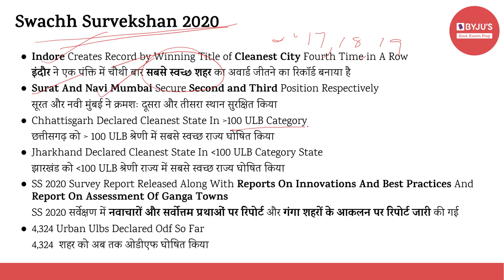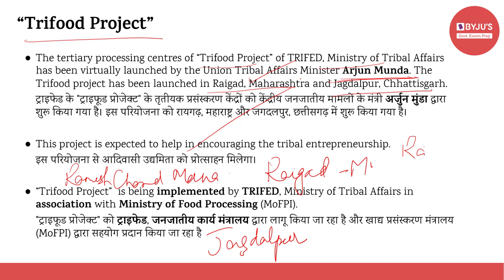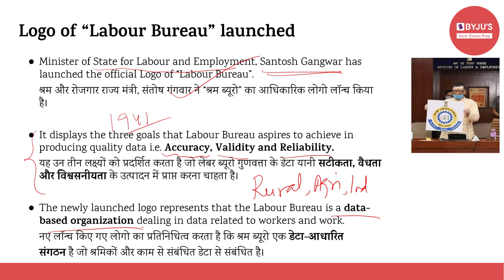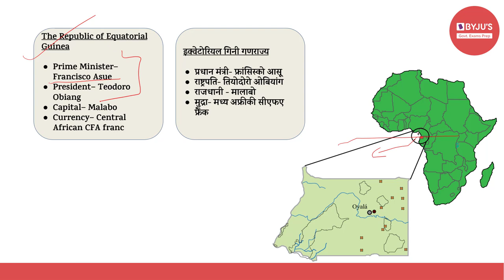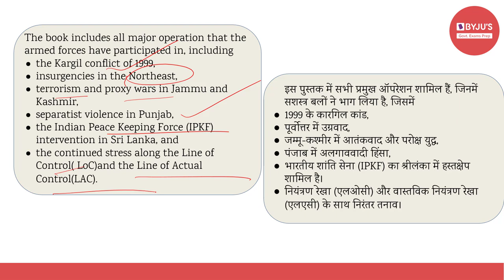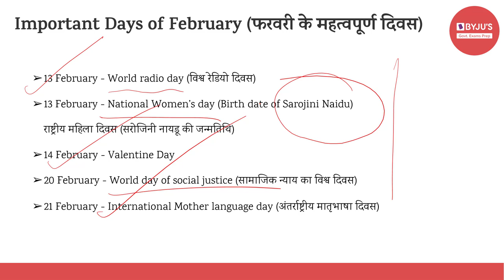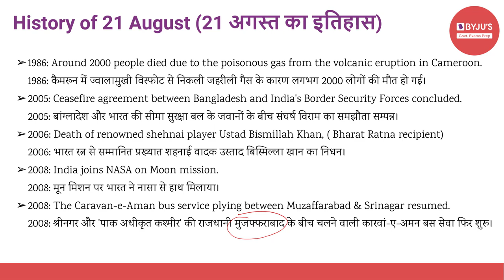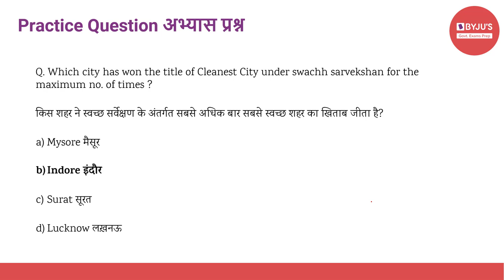Daily Current Affairs | 21st August | Govt Exams | SSC CGL | IBPS | SBI | Other Banking Exams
Current affairs are very relevant for various government examinations. In this lecture, we discuss the important news articles for 21st August 2020. The aspirants are advised to watch the entire video lecture for better understanding.

Link to PDF: